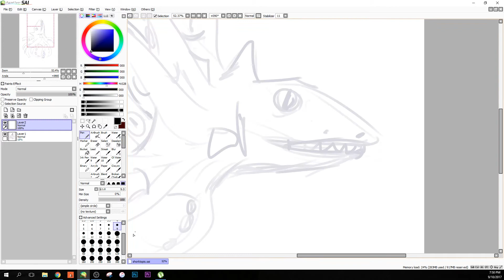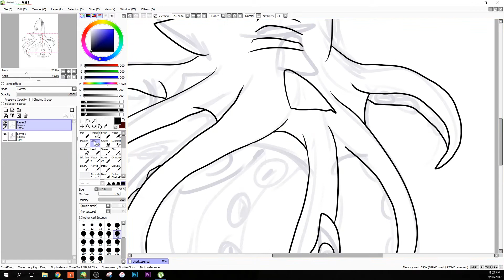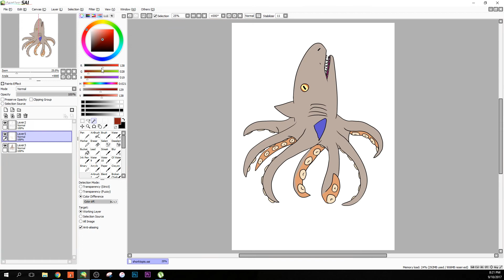INKTOBER DAY 9 ⎜SHARKTOPUS (do i really need to explain this one)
COMMENT PROMPTS FOR TOMORROW!